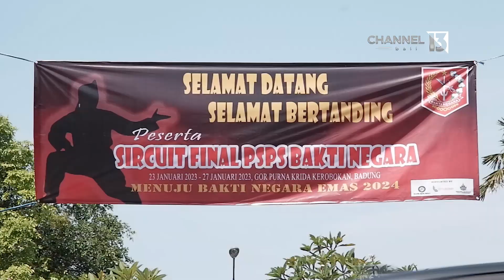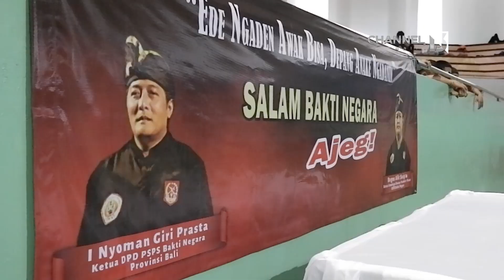Sircuit Final PSPS Bakti Negara 2023 │ Channel13 Bali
Sircuit Final PSPS Bakti Negara 2023
23 - 27 Januari 2023, Gor Purna Krida Kerobokan - Badung

Gede Sudiantara/Content Creator